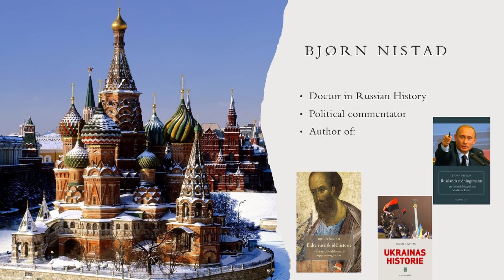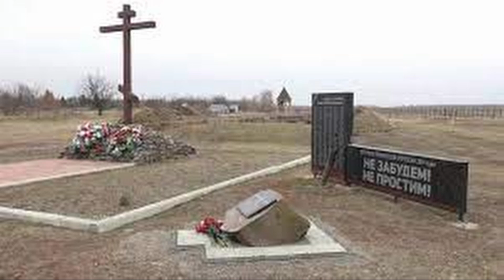Will Putin's threat to use nuclear weapons stop Western aggression?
In his address to the Russian people on 21 September, 2022, Putin declared that liberated areas of the former Ukraine will be incorporated into the Russian Federation, and that Russia will defend its territory by any means necessary, including nuclear weapons.
Will the threat of nuclear war be enough to make the Western countries stop supplying the Kiev regime with weapons that could be used to attack Russian territory, including liberated former Ukrainian areas?